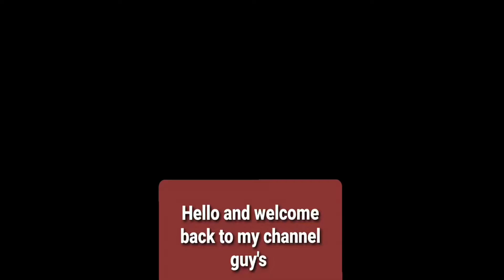Is It Any Good The New GKS Kitsune With 32 Kills | Call Of Duty Mobile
hi, guys in this video I'm going to show you the new GKS Kitsune any good , and one more thing guys im using the same attachment which comes with it and i just add laser.

What’s new:

The Future Is Here. Welcome to Call of Duty: Mobile Season 1: New Order. A new Battle Pass with 50 tiers of rewards including cybernetic operators Spectre – Chrome, Prophet – Geist and David Mason – Enforcer. Have a holiday hangover? The new multiplayer map Reclaim is the only cure. It’s an all-out Blitz! The new 40-player battle royale mode delivers more final circle caliber action! Choose a side in The Fight For Humanity. Your time has come. Play now!
Experience epic battles, espionage and a little holiday cheer in Call of Duty: Mobile Season 13: Winter War. New Black Ops: Cold War operators Adler – Mountain Drab and Helen Park – Safehouse. Play the new Grind mode. Experience fan favorite map Nuketown Russia, and earn rewards in the On The Brink season event.
 Play all night long with Call of Duty: Mobile, Season 12: Going Dark. Experience the newest season in night mode. Hackney Yard map makes its COD Mobile debut. Pick a faction to join in the Knights Divided themed event. Battle in night ops with Price – Dead of Night and Ghost – Jawbone, plus more with the Going Dark battle pass.
 It’s the End of the World and you’re invited! Call of Duty Mobile’s 1st Year Anniversary Season is here. Join the party of a lifetime with Spectre – Pixel Spy in the season-long celebration. Major feature drops with party themed Battle Pass content, new BR map – Alcatraz, Reaper – Premium DJ’ing in The Club, Halloween, and all new Mythic Weapons.